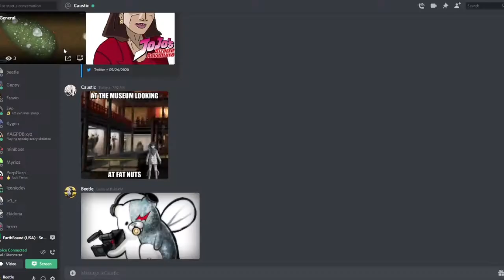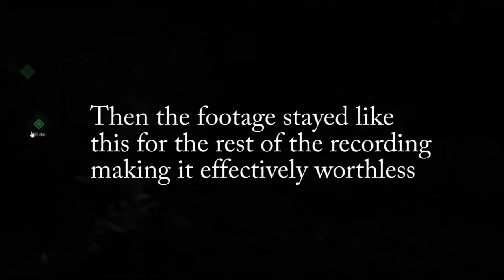Beef? Kills a Giant Mole While Beefguy Fails at Fending Off Hell (Finale) | Earthbound/Doom Eternal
Beef? kills Mondo Mole and misses his Mommy, meanwhile, a new member of the Beef family: Beef+ also known as Beefguy fends off hell because that's his job and he has mouths to feed.

Mysterious Ambient Remix - John Kellen